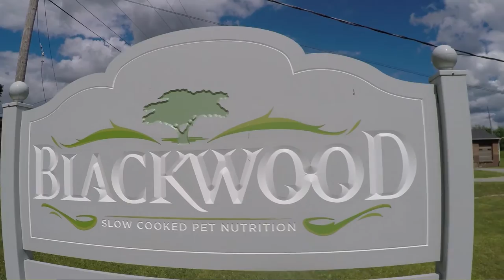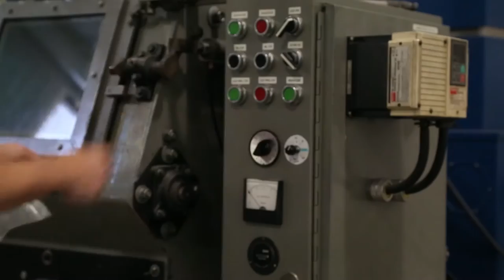The Ohio Export Internship Program - Going Global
The Ohio Export Internship Program connected export-focused students from Ohio universities and colleges with private industry. The program combines a spring semester export-focused course with a paid summer internship focusing on international business development.